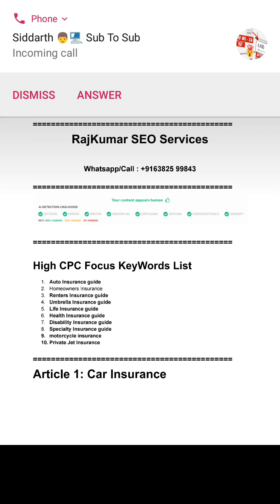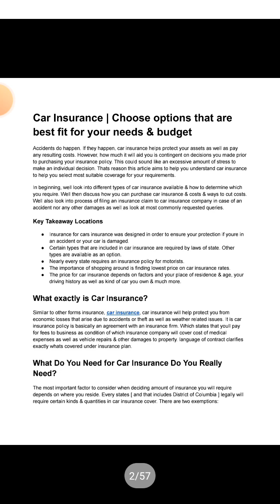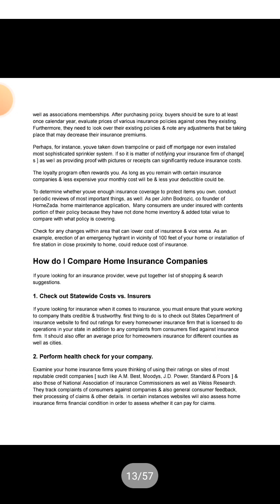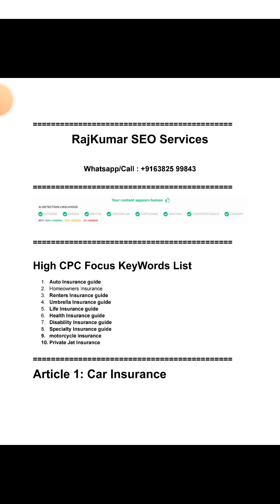AdSense Approval Content Writing in Tamil | 100% Original & Human 💥💥💥